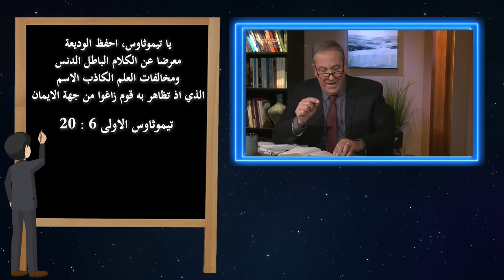557 هل ما يقدمه العلم حق مطلق أم هو افتراضات قابلة للنقد والتعديل؟